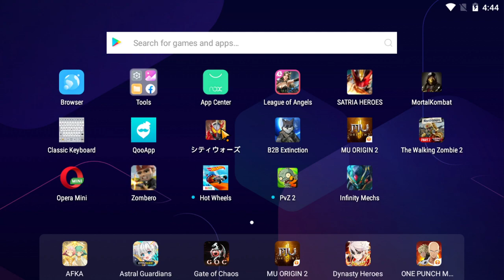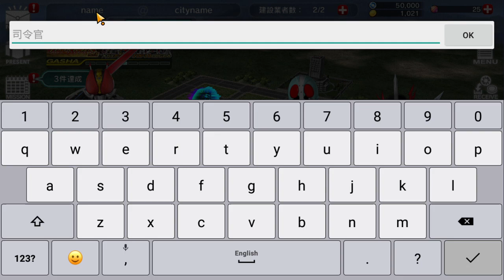Kamen Ride City Wars - Waktu Yang Tepat Buat Re-Roll Lagi Dan Info Untuk Pemula 🤖🤖🤖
Di video x ini aku main Kamen Rider Ciy Wars game keren buatan bandai lagi.
Seperti yang aku bilang di video y aku udah main lumayan lama dan baru sekarang aku upload videonya karna lagi ada event yang cukup menarik buat dapatin BC dulu udah pernah aku buat video dan udah aku post ke youtube tapi karna ada masalah hak cipta jadi males aku buatnya lgsng aku delete videonya.. jadi sekarang kau buat lagi karna ada eventnya jadi kalo yang belum pernah main aku saranin sekarang waktu yang tepat buat main y soalnya kita bisa Gacha terus menerus ampe dapat yang kita mau cuma butuh waktu y seperti yang kalian lihat di videonya aku harus selesain dulu tutorialnya baru bisa gacha.. dan di video itu aku udah ulang gacha mungkin 3 atau 4 x cuma buat dapat si Kamen Rider Faiz Accel Formnya.

Kalo menurut kalian gachanya udah Ok udah mantap tapi masih mau gacha lagi kalian harus simpan dulu itu IDnya y di setting ada itu cuma tah pilihan yang keberapa lupa aku.. biar kalian gacha nnti kalo dapat yang jelek gpp kalian masih ada ID lain yang udah kalian simpan untuk jaga-jaga.

Dan seperti yang udah aku bilang kendala dalam bermain gamenya cuma bahasanya yang kita tidak mengerti cuma Gameplaynya KERENNNNNNN. TOP MARKOTOP TOP TOP TOP TOP 👍👍👍👍

Cek juga ni Playlistnya
The Walking Zombie 2 Steam & Mobile

Spesifikasi PC
2x4 Ram DDR 3
MSI Geforce GTX 1650
PSU ABKO 500W